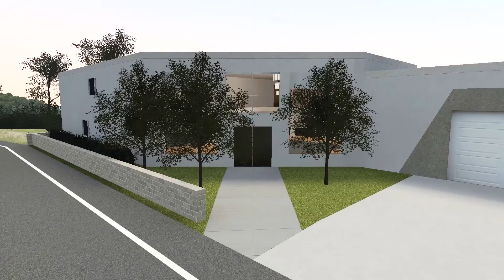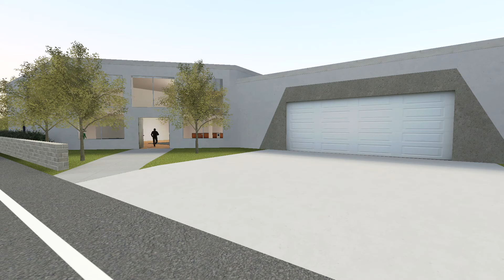Stuck up (Parody of "Pretty Girls" by Iann Dior)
New song, hope you like it, I plan on getting new trolling stuff out real soon!